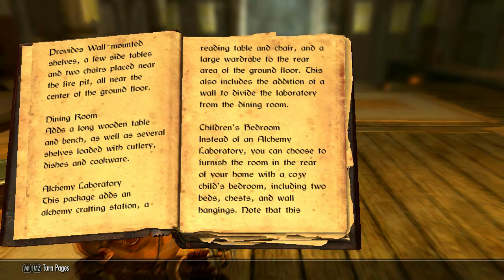7 Skyrim The Blessings Of Nature Part 1